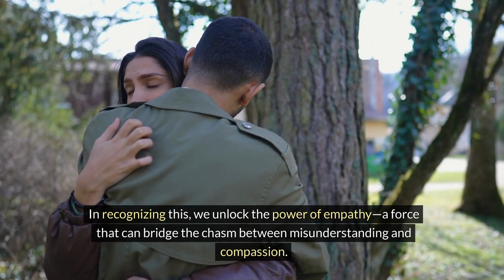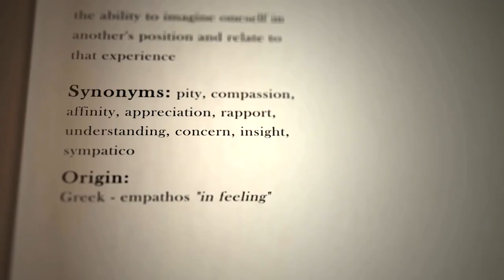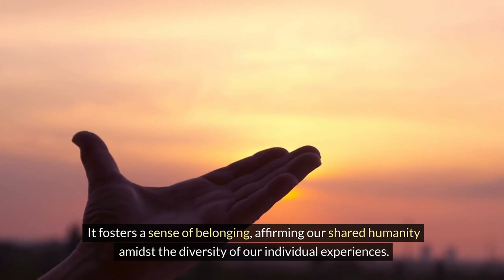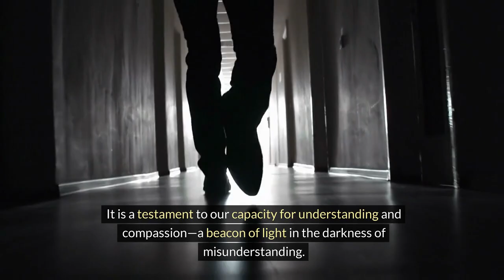The Power of Empathy in Human Interactions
Empathy is a powerful tool in our daily interactions with others. Learn about the power of empathy and how it can positively impact your relationships and communication skills. Join us in this video to explore the importance of empathy in human interactions.